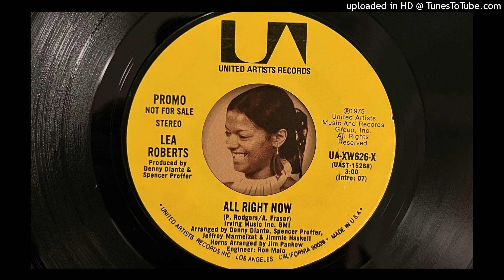Lea Roberts - All Right Now (Stereo) (United Artists) 1975